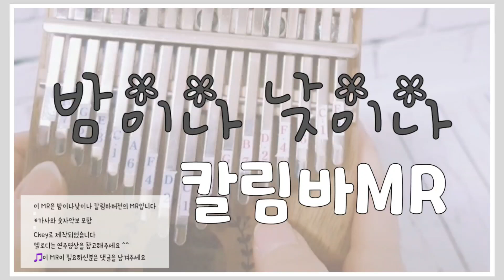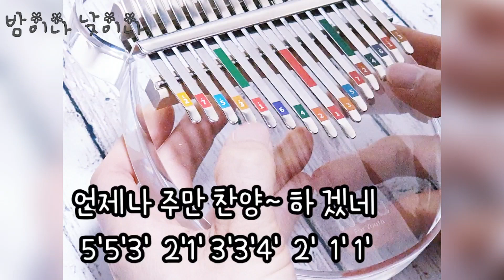[MR]ccm밤이나 낮이나/레베카황/c backing track/칼림바반주